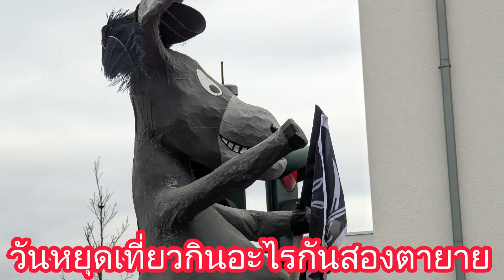Ju Tube สะใภ้เยอรมัน เมนูอาหารฝรั่ง วันหยุดชมขนวบรถแห่ เมนูวันหยุดสองตายาย Karneval 11. 02. 24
สวัสดีจ้าพ่อแม่พี่น้องเพื่อนๆ#เมนูสองตายาย#วันหยุด#ชมรถแห่ประจำปีชีวิตเมียฝรั่งเยอรมัน
ฝากกดไลน์ กดแชร์ กระดิ่ง เพื่อจะได้ชมคลิปให่มนะค่ะ ขอบคุณมากๆสำหรับกำลังใจ